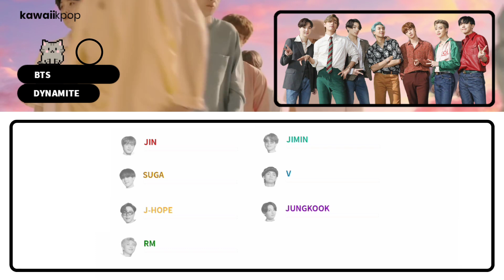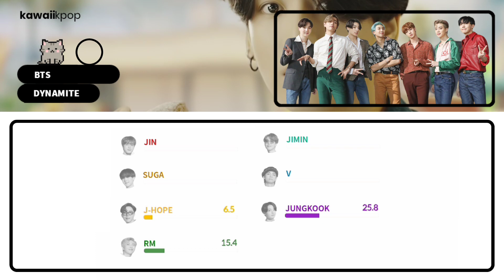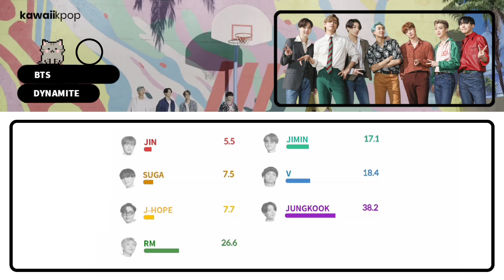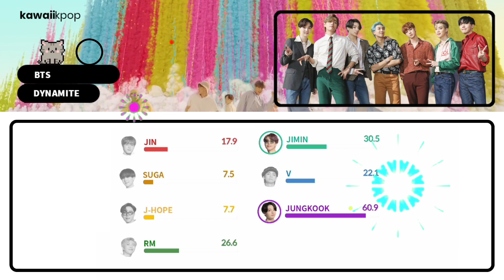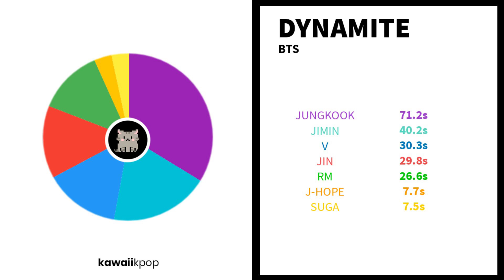BTS - Dynamite (Line Distribution)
based on the live performances on Good Morning America & MTV Unplugged

meow, 😺🍩

ARTIST: BTS
SONG: Dynamite (Single)

please take care and have a nice day